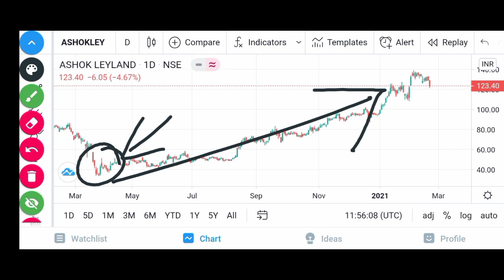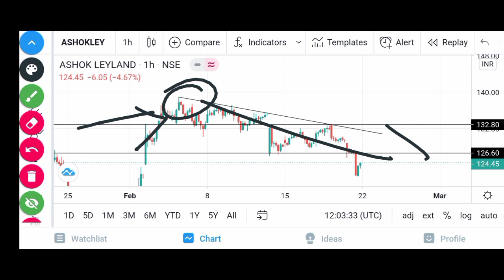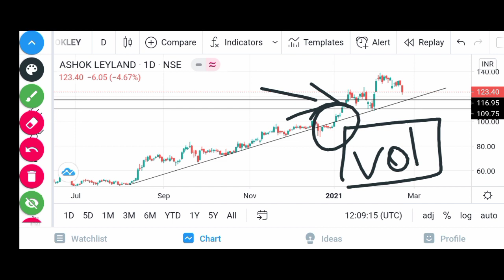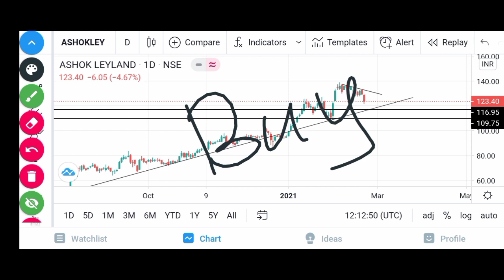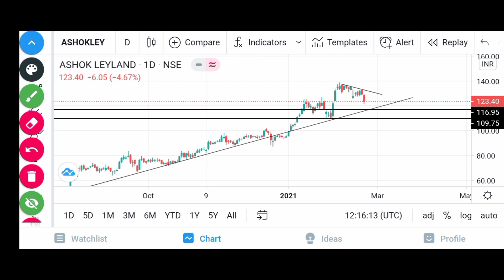Ashok Leyland share buy or sell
in this video I have done technical analysis of Ashok Leyland share.

ashok leyland target price
ashok leyland share prediction
ashok leyland today share price